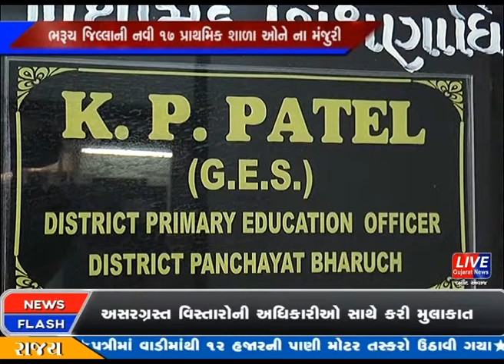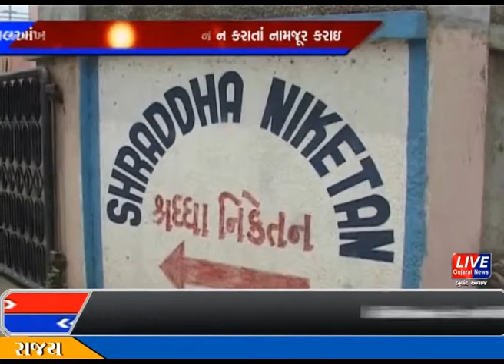ભરૂચ જિલ્લાની નવી 17 પ્રાથમિક શાળા ઓને ના મંજુરી